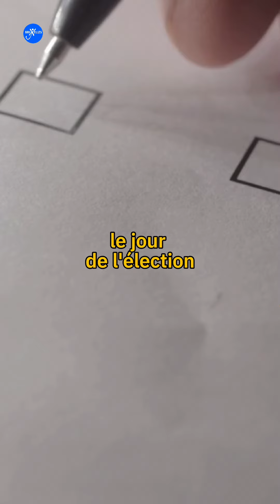Les élections communales et provinciales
Aujourd'hui, on t'explique les élections provinciales et communales en Belgique !